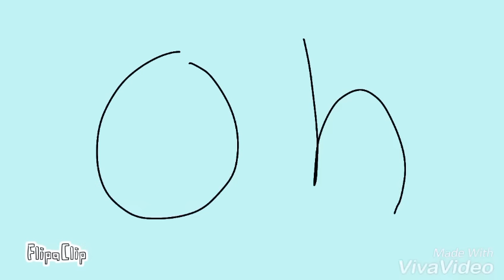Hula Meme (With MineCraftMangle)